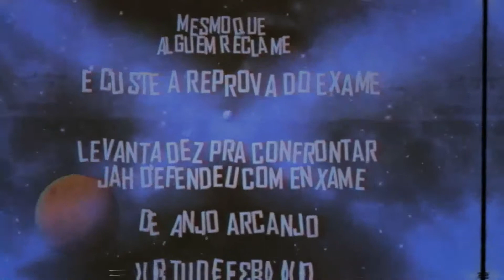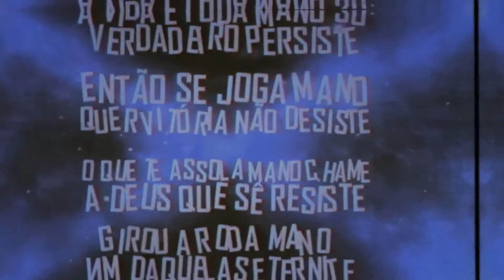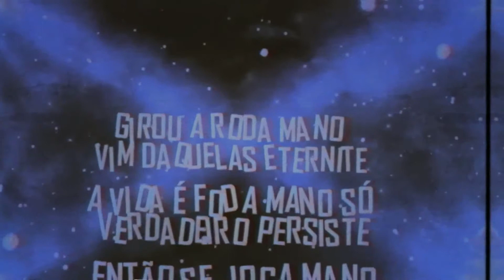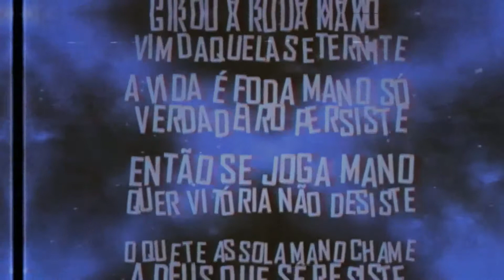Jhef - A Roda (Lyric Video) (My House Prod)